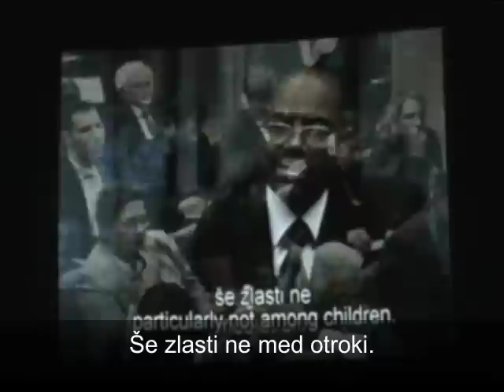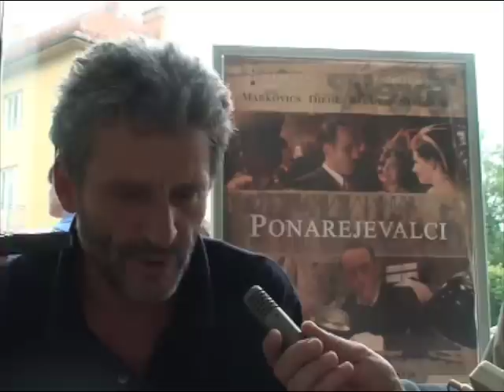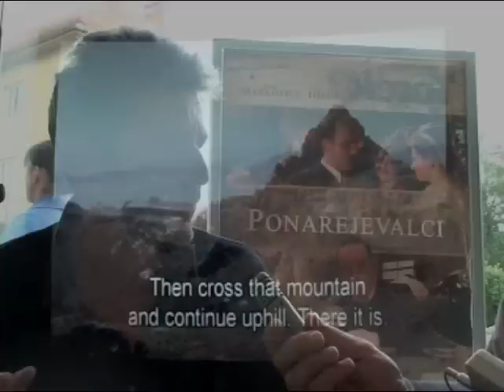( Darfur, Vojna za vodo 17-06-08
Projekcija filma Darfur, Vojna za vodo. Material je leta 2006 posnel Tomo Križnar. Nejc Jemec, Vest.